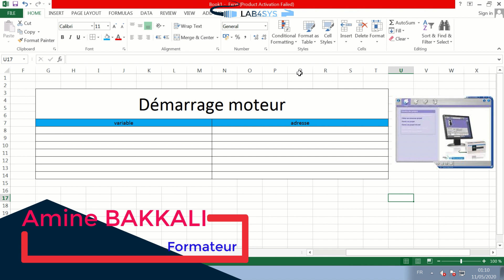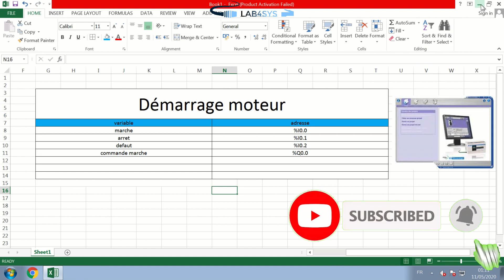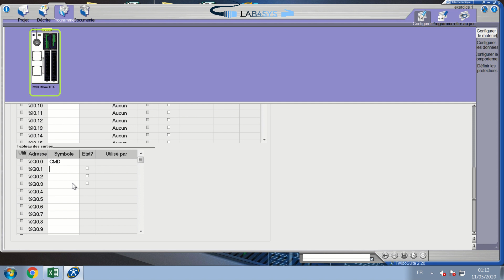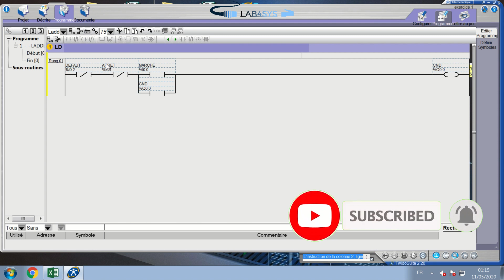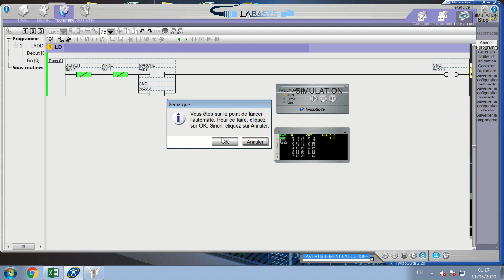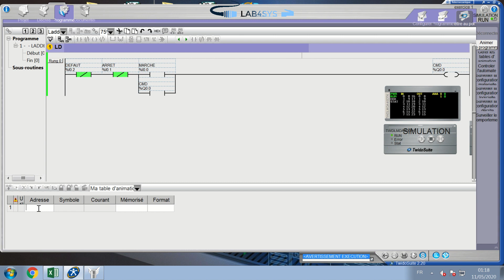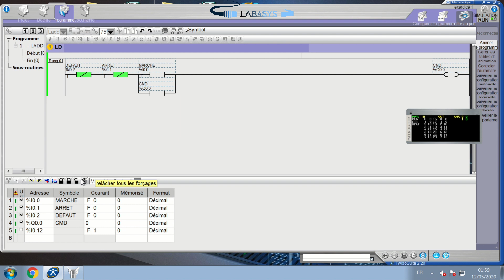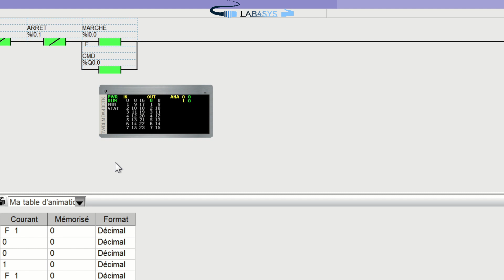TWIDO SUITE | EXERCICE 1 | DÉMARRAGE MOTEUR 1 SENS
OUPS!! Ne ratez pas cette occasion. Formation complète TWIDO SCHNEIDER ELECTRIC avec ATTESTATION à la FIN de formation
Au niveau de cette vidéo je vous présente comment simuler un programme d'un moteur 1 sens sur TWIDO SUITE de schneider electric.

Automate twido
connexion_automate
Schneider Electric
Langage ladder, list, grafcet

Vos j'aimes, commentaires et partages de vidéos, vont nous faire un grand plaisir.

Lab4Sys